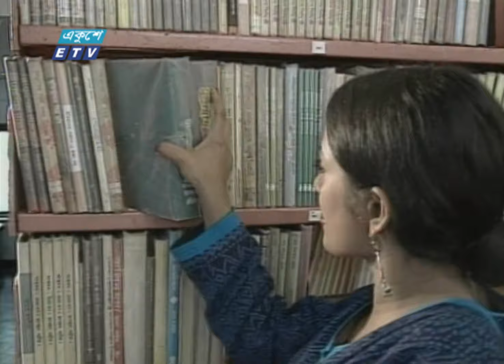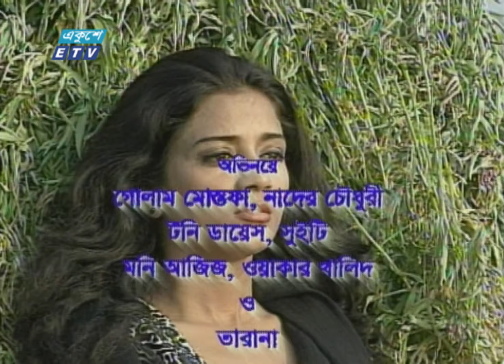Bangla Natok | আয়নায় একজন | Ayanay Ekjon | Tony Dayes | Sweety | Mostafa | ETV Drama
একুশে  টেলিভিশনের বিশেষ নাটক `আয়নায় একজন`  | Ayanay Ekjon

অভিনয় | Acting

গোলাম মোস্তফা | Golam Mostafa
নাদের চৌধুরী | Nader Chowdhury
টনি ডায়েস | Tony Dayes
সুইটি | Sweety
মনি আজিজ | Moni Aziz
ওয়াকার খালিদ | Waker Khalid
তারানা | Tarana

পরিচলনা
মোহন খান | Mohon Khan

Ayanay _Ekjon

২০০০ সালের ১৪ই এপ্রিল এটি সম্প্রচার কার্যক্রম শুরু করে। টিভি চ্যানেলটির খবরে নতুনত্ব ও অভিনবত্ব থাকার কারণে দর্শকদের কাছে বিপুল জনপ্রিয়তা লাভ করে। দেশ বিদেশের সর্বশেষ খবর, নাটক, সিনেমা, ডকুমেন্টারিসহ নানা খবর ও বিনোদনমূলক অনুষ্ঠান প্রচারিত হয় একুশে টেলিভিশনে।